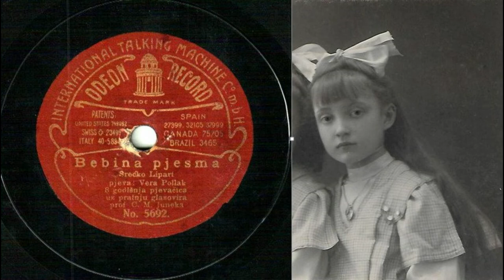Srećko Lipart: Bebina pjesma./Doll's Song.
Vera POLLAK (Vera Bohinec, later married Vovk; *Ljubljana, 4. XI. 1897 +Bled, Slovenia, 18. II. 1968) (Girl-soprano; Irma Polak's daughter)
Ćiril Metod JUNEK (Cyril Junek;*Prague, Bohemia, 31. X. 1872 + Zagreb, Croatia, 5. XI. 1928) (Piano acc.)
Bebina pjesma. Srećko Lipart. Pjeva: Vera Pollak, 8 godišnja pjevačica uz pratnju glasovira prof. C.M. Juneka. Odeon Record, 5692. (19 cm) (1905) (*Rv: Anka Horvat, Vilhar) (*Owned by V. Polak's daughters, Bled, Slovenia). (Doll's Song by Srećko Lipart. Sung by Vera Pollak, an 8 years old singer, accompanied by Prof. C. M. Junek).